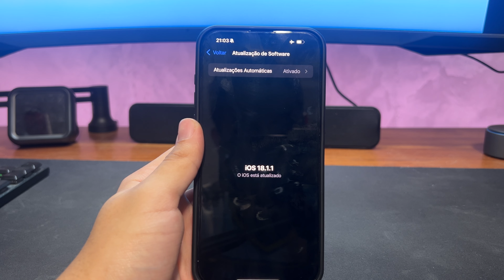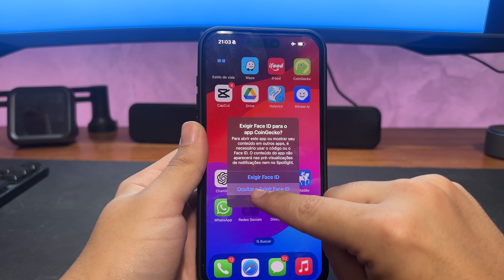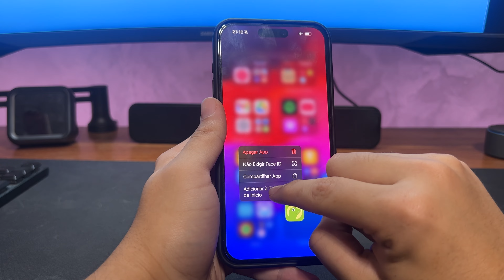COMO OCULTAR/ESCONDER APPS EM SEU iPHONE - ATUALIZADO 2025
Quer aprender como esconder apps no iPhone de forma fácil e prática? Neste vídeo, vou ensinar o passo a passo completo para ocultar aplicativos no iPhone sem deletá-los. Seja para proteger sua privacidade ou organizar sua tela inicial, você vai descobrir truques incríveis para esconder aplicativos no iPhone usando apenas as configurações do sistema. Não importa se você tem um iPhone antigo ou o modelo mais recente, este tutorial atualizado para 2024 vai te ajudar a ocultar apps no iPhone rapidamente e sem complicações.

Aprenda como ocultar apps no iPhone sem precisar de jailbreak ou aplicativos externos. Esse método é seguro e funciona em qualquer modelo de iPhone com iOS atualizado. Não perca tempo procurando soluções complicadas, aqui você encontra o guia definitivo para esconder apps no iPhone.

Como esconder apps no iPhone
Ocultar aplicativos no iPhone
Esconder aplicativos no iOS
Como ocultar apps no iPhone
Esconder apps no iPhone 2024
Esconder apps sem deletar
📌 Títulos sugeridos:

Como Esconder Apps no iPhone: Passo a Passo Simples e Rápido!
Aprenda a Ocultar Aplicativos no iPhone (Sem Deletar!)
Esconda Apps no iPhone de Forma Discreta e Fácil [Atualizado 2024]
Como Ocultar Aplicativos no iPhone Sem Apagar: Truque Incrível!
O Guia Definitivo para Esconder Apps no iPhone (Qualquer Modelo)
Como Deixar Seus Apps Ocultos no iPhone | Tutorial Completo
Truques de iPhone: Como Esconder Aplicativos em Segundos!
Como Ocultar Apps no iPhone Sem Jailbreak: Dicas Simples!
Tutorial: Como Esconder Ícones de Apps no iPhone [2024]
Esconda Aplicativos no iPhone e Proteja sua Privacidade
Segredo Revelado: Como Ocultar Apps no iPhone (Passo a Passo)
Como Esconder Aplicativos do iPhone Sem Deletar ou Complicações
Tutorial Atualizado: Escondendo Apps no iPhone em 2 Minutos!
Como Esconder Aplicativos no iPhone e Organizar Sua Tela Inicial
Aprenda Agora: Como Ocultar Qualquer App no iPhone Facilmente!